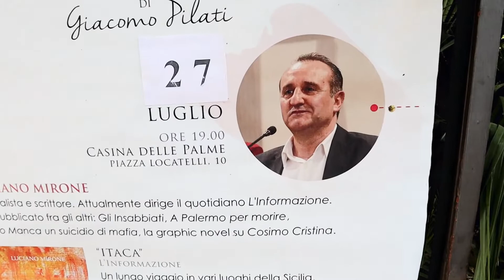Presentato a Trapani "Itaca", libro di Luciano Mirone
Interessante la presentazione del volume "Itaca" di Luciano Mirone per la Rassegna Letteraria TrapanIncontra curata da Giacomo Pilati che si è tenuta ieri, 27 luglio, presso la Casina delle Palme a Trapani. Luciano Mirone inizia giornalisticamente fondando a Trapani, insieme a Giacomo Pilati, Vito Orlando e Salvatore Mugno il periodico giovanile Lo Scarabeo, di cui è anche direttore. Collabora poi con la redazione trapanese del Giornale di Sicilia. Tornato a Catania, professionalmente si è formato ne I Siciliani di Giuseppe Fava. E' autore di tanti libri di successo.

Uno dei suoi libri
A Palermo per morire. I cento giorni che condannarono il generale Dalla Chiesa